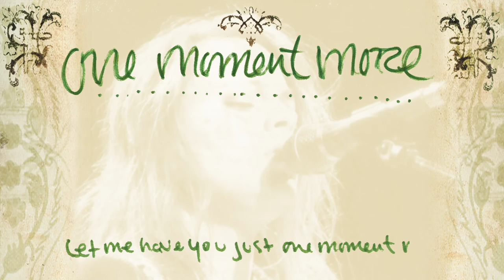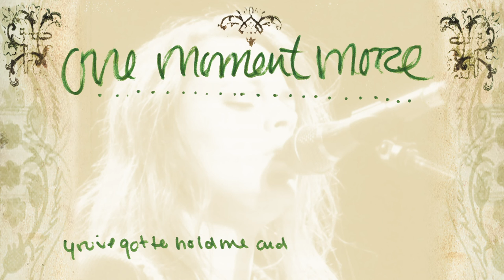One Moment More (Official Lyric Video) using Mindy's own handwritten lyrics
To help celebrate One Moment More's 15th Anniversary, we’re proud to present the official lyric video for the title track of Mindy's debut album. The video uses Mindy's own handwritten lyrics as a dedication to her mother, Sharron Patricia McMahon Smith, for whom the song was written.

ONE MOMENT MORE has been reissued on 180-gram vinyl! Get it at Mindy Smith’s Official Store for a limited edition, coke-bottle clear version autographed by Mindy or via the Craft Recordings Webstore.

Hailed as a “striking debut album” (WXPN World Café), ONE MOMENT MORE was co-produced by Smith and Steve Buckingham and recorded in Nashville. Featuring 11 original compositions, the album was nominated for two 2004 Americana Music Awards—Album of the Year and the newly created New/Emerging Artist—the latter of which she was the first to win.

“To partner with Craft Recordings to release ONE MOMENT MORE on vinyl for the first time has truly been a dream come true,” says Smith. “Originally released by Vanguard Records, I appreciate Craft collaborating with me from start to finish on this release.”